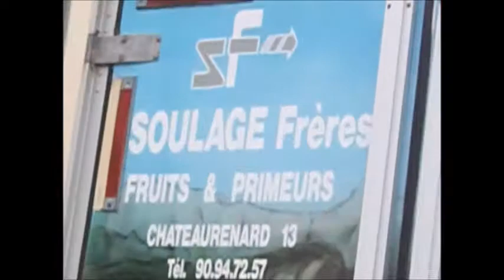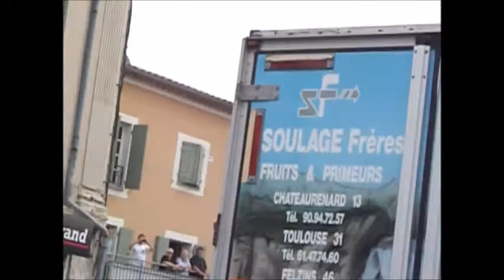le thor octobre 2014